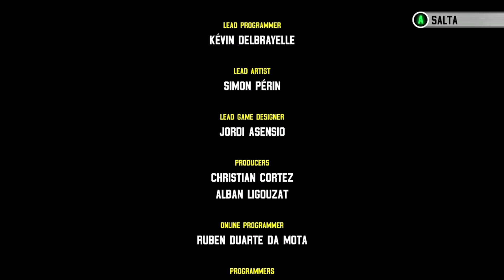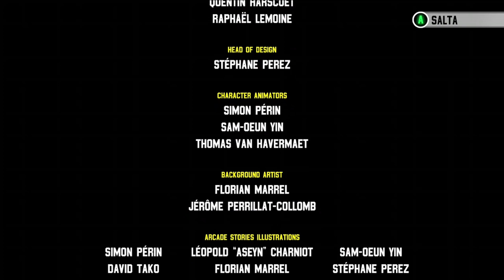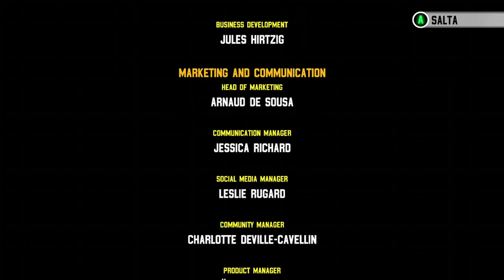Windjammers 2 - Xbox Series S - Disc Man last match & ending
Disc Man is more or less the game's joker, a balanced character with above average stats in all fields, meaning he performs well in all areas and better than other balanced characters, with no actual weaknesses.

Disc Man is not available from the start, being a secret character. In order to unlock him, the player must spin the directional on the character select screen until his portrait shows up, as you can see in the video above ;)

Many many many many many thanks to  @GirolamoReadyToPlay for playing this game with every character!!
Check his channel, where you can find (among others retrogaming things) many Amiga intresting finds!
Grazie Girolamoooooooooooooo

Played and recorded by Girolamo, as part of the videogame endings database, whose goal is to catalogue and create the world's largest archive of videogame endings! (what an humble and not ambitious project :D)